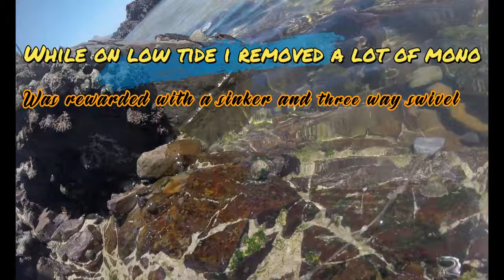Teaser trailer 🅻🅴🆃🆂 🅳🅾 🆃🅷🅸🆂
Short snippets of upcoming upload and trailer for premier.